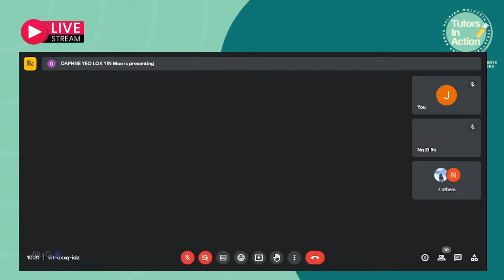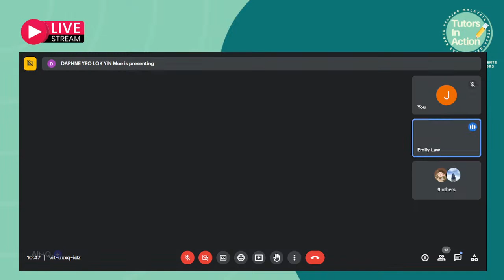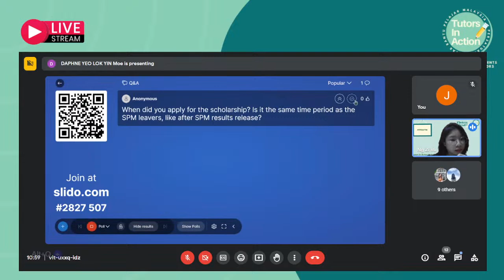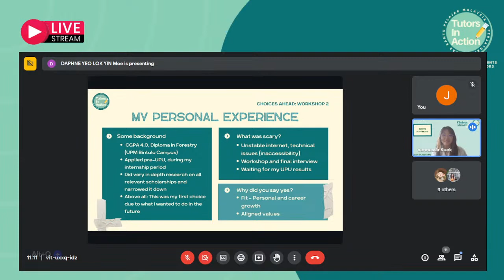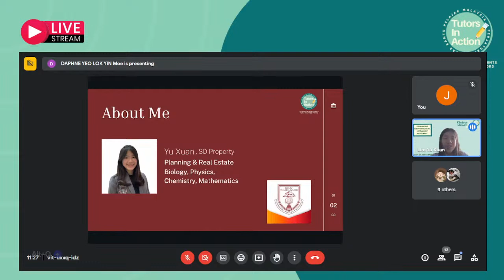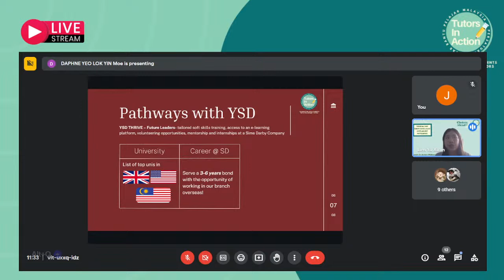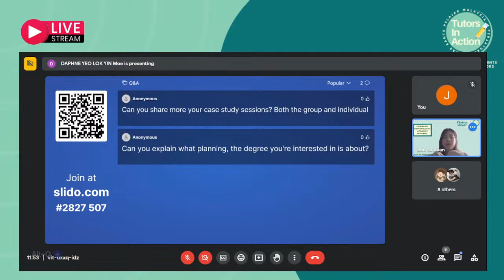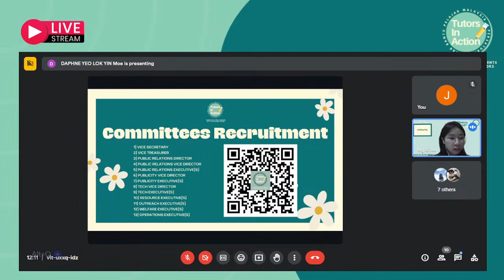Scholarship Experience Sharing - Day 2 Session 1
This workshop focuses on maximising participants' local and need-based scholarship opportunities by providing sharing sessions regarding overall related experiences from top scholars in the field.
21st May, 10.30am-12.00pm
- Yayasan KLK
- Sin Chew Education Fund
- Gamuda Scholarship
- Yayasan Sime Darby Excellence Scholarship Programme